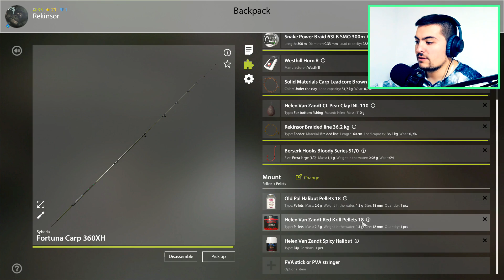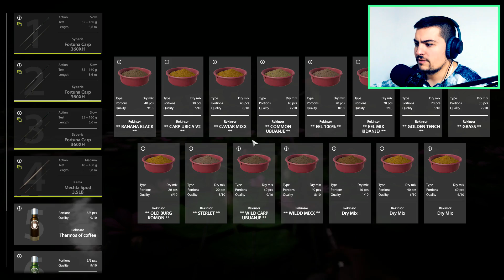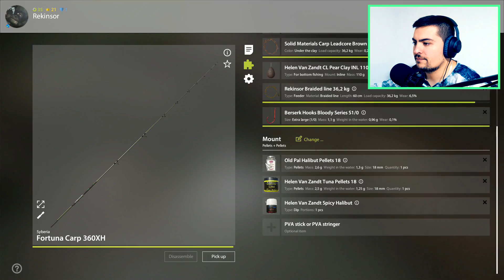PECAO SAM WILD CARPA I ONDA SE DESILO NESTO NEVEROVATNO! - Russian Fishing 4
Russian Fishing 4  - Balkan

✅ Ako Vam se klip svideo ostavite lajk puno bi mi znacilo :)